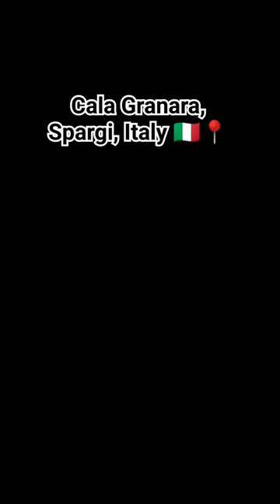Discovering Cala Granara in Spargi, Italy 🇮🇹📍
🌴 Ciao, beach enthusiasts! 🌊🌞 Today, we're heading to the stunning Cala Granara in Italy. 🇮🇹 Get ready to uncover a hidden gem with a fascinating fact: Cala Granara is known as the "Seashell Paradise"! 🐚🏖️ This beautiful cove earned its nickname because it's adorned with an abundance of seashells scattered along its pristine shoreline. It's like stepping into a magical seashell wonderland! ✨🐚 The crystal-clear turquoise waters beckon you to take a refreshing dip, while the soft golden sand invites you to relax and soak up the Mediterranean sun. Let's embark on an unforgettable journey to this seashell paradise in Italy! 📽️ travel bestbeaches italy calagranara 🐚🌴🌊